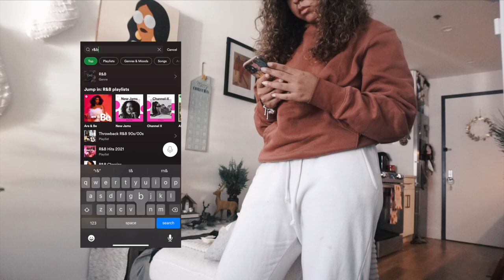WEEKEND VLOG: Christmas Tree Decorating, Thanksgiving 2021, & I Almost Crashed?!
OPEN FOR INFO:

Hey Guys! Today I am bringing you a pre Vlogmas vlog of thanksgiving weekend! I share how I decorate my tree for Christmas, using the revlon volumizer plus on my curly hair, and my this giving day with the family!

Links

Depop: @elizardbeth